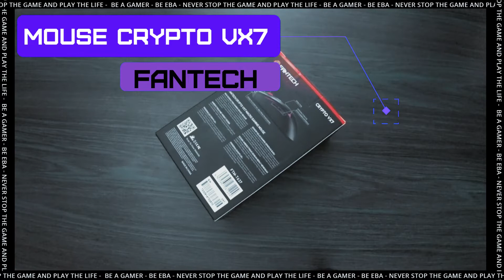Mouse Gaming FANTECH CRYPTO VX7/ Unboxing ¿Ya pediste el tuyo?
Mouse Gaming FANTECH CRYPTO VX7 Unboxing
¿Ya pediste el tuyo?